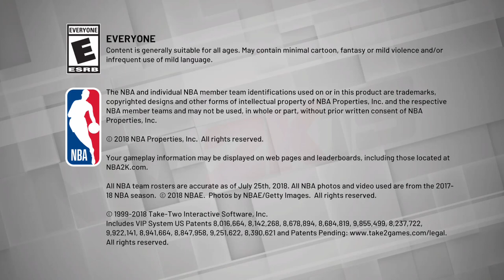Kansas City Knights Vs Portland NBA 2K19 [Custom League] (Episode 7) Mysta Cyric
Kansas City Knights Vs Portland NBA 2K19 [Custom League] (Episode 7) 3/5/2020 Mysta Cyric